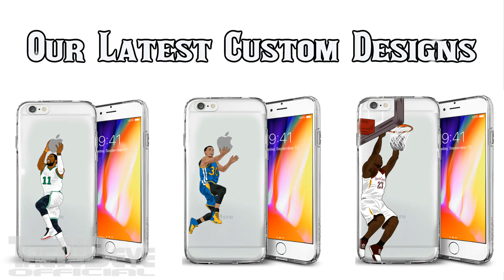Boban Marjanovic Kissing Montrezl Harrell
Boban Marjanovic vs Nuggets Full Highlights (9PTS 8REB 1AST 9MIN) April 7, 2018

Bobi, DJ, Tobi DANCElights vs Nuggets April 7, 2018

Boban Marjanovic PUTBACK DUNK | Stares Nikola Jokic Down

Denver Nuggets 134:115 Los Angeles Clippers 2017/18 NBA Season